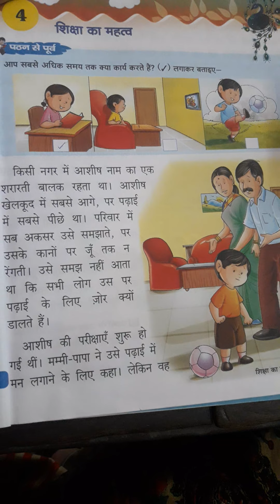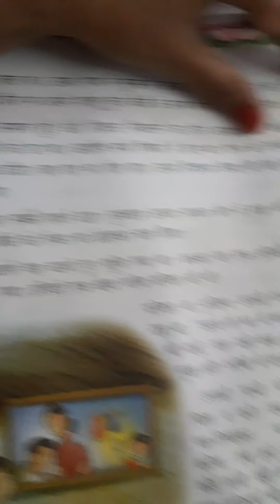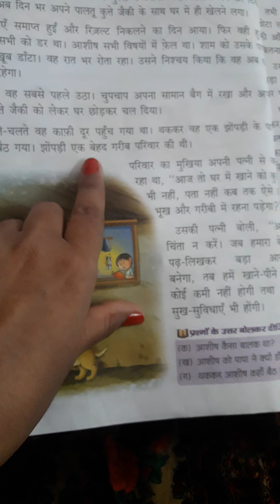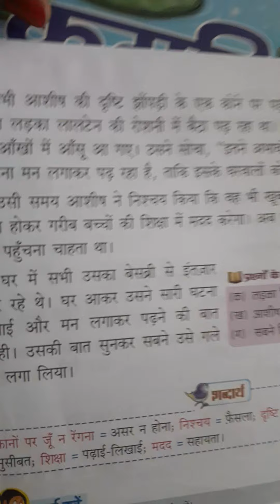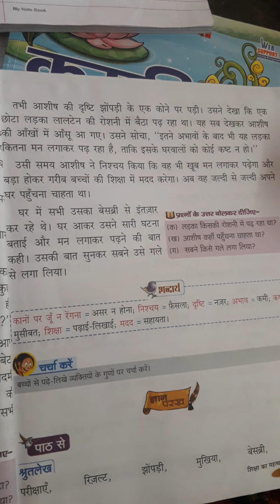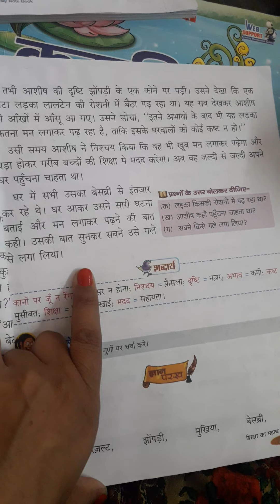कक्षा-2 हिंदी पाठ-4 (शिक्षा का महत्व)